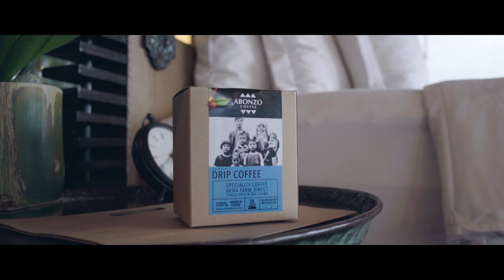BMW Luxury Experience ChiangRai. 2022